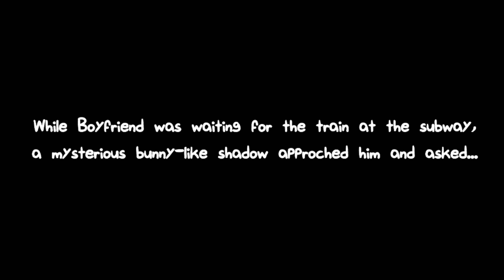Graffiti Groovin vs Skarlet Bunny All song Full combo + Cutscenes | FNF Mod/Hard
All song from Graffiti Groovin vs Skarlet Bunny time skip below:
00:00 game preview
01:07 Cutscenes 1
02:05 Soda Pop Song
03:43 Cutscenes 2
04:13 Fuss Song
07:14 Animation
07:50 Streetstyle Song
11:09 Bunboxxin Song
14:08 Sinister Song
17:05 Ignited Song
19:28 Philly Nice Song

Creator of the game Friday night funkin:
ninja_muffin99